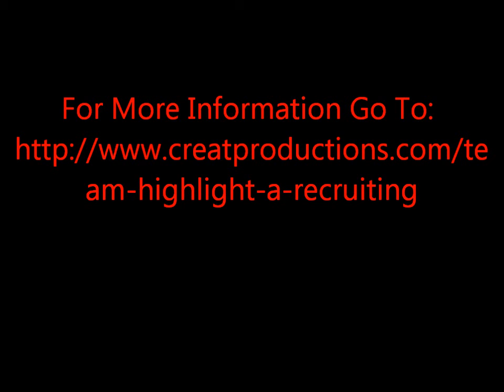Highlight Video of the University of Alabama's Maquis Maze